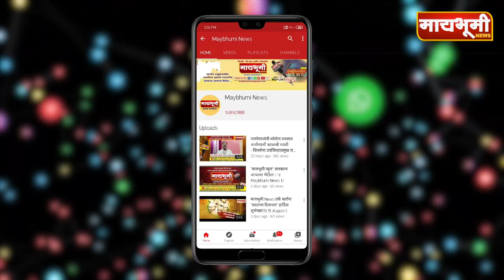धोत्रे । धोत्रे गावच्या सरपंचपदी वनिता कसबे तर उपसरपंचपदी रोशनी रोडे